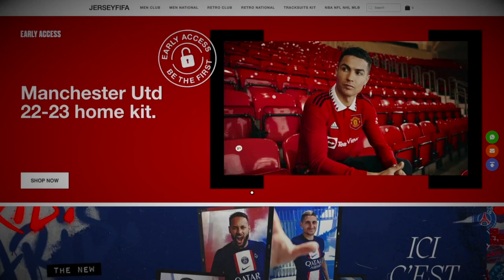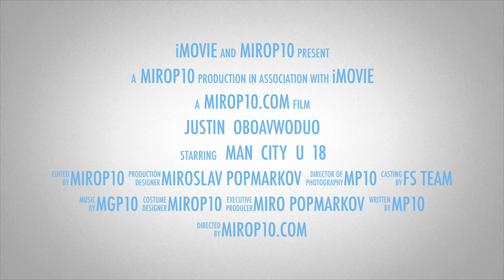JUSTIN OBOAVWODUO ✭ MAN CITY ✭ THE GOAL MACHINE ✭ Skills & Goals ✭ 2023 ✭